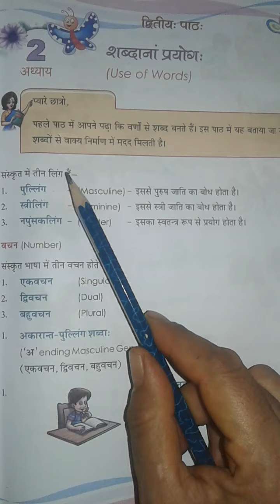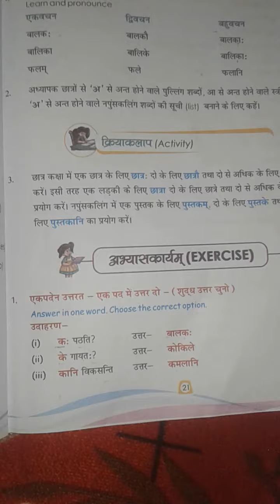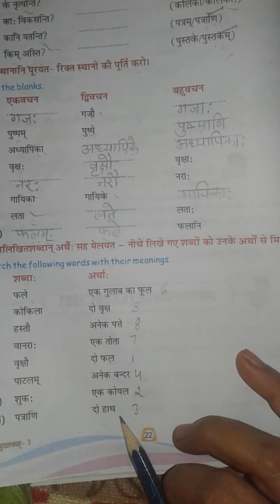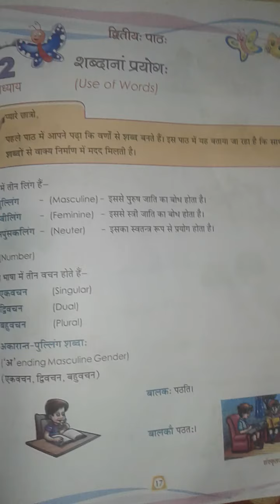संस्कृत , द्वितीयः पाठः पुनरावृत्ती, class-6th